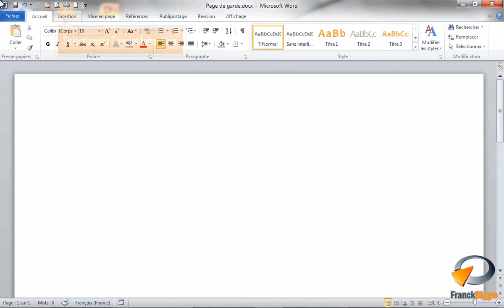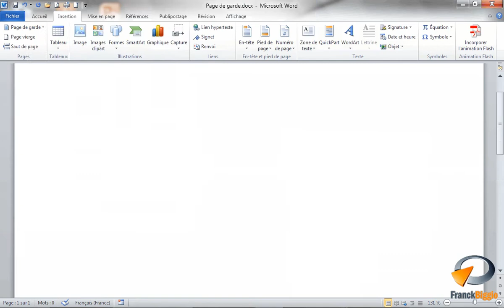Page de garde dans Word - Formation Word Marseille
Tutoriel vidéo sur la fonctionnalité de Microsoft Word : page de garde issu de la formation Word Base de Optivalys Formations à Marseille.